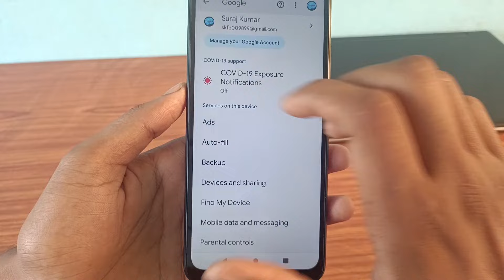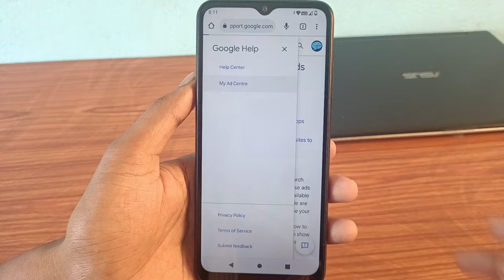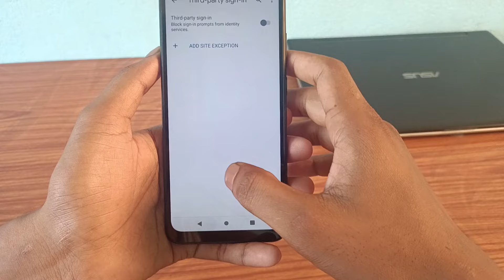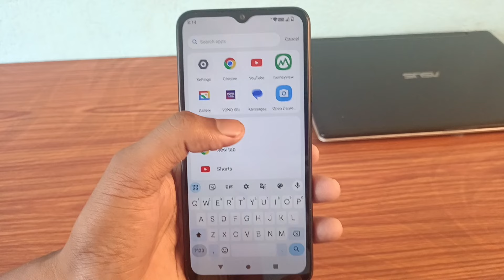POCO Mobile Me Ads Kaise Band Karei | How to Stop Ads In Poco Mobile| How To Block Ads In poco 2023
how to disable display and oppo mobile,
how to stop display ads on oppo mobile,
how to stop display ads on oppo mobile in telugu,
how to remove display ads from oppo mobile